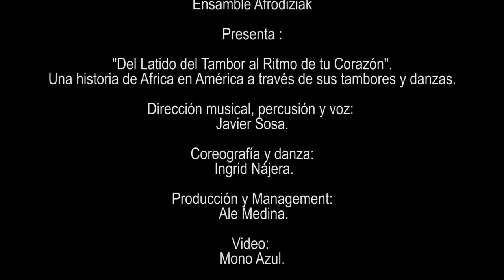Afrodiziak y Javier Sosa en Ghandi - "Shaman"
Presentación de Afrodiziak en Librerías Ghandi.